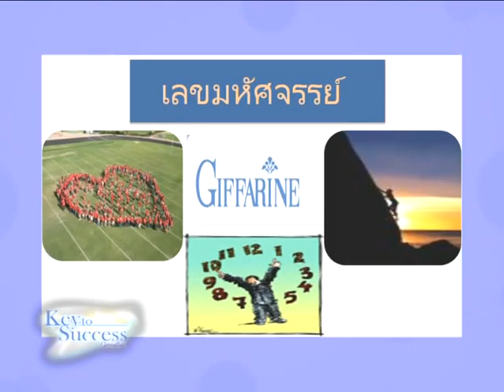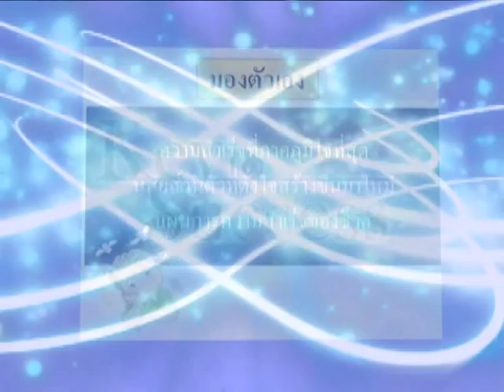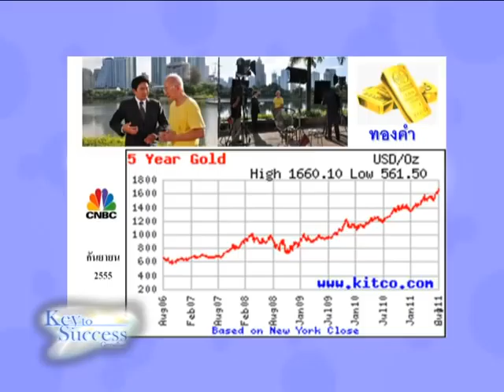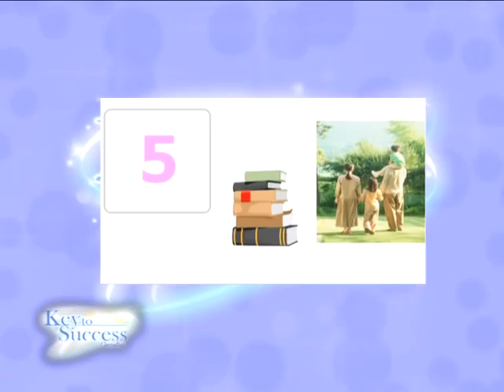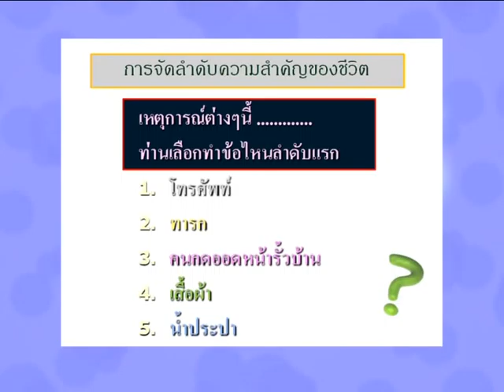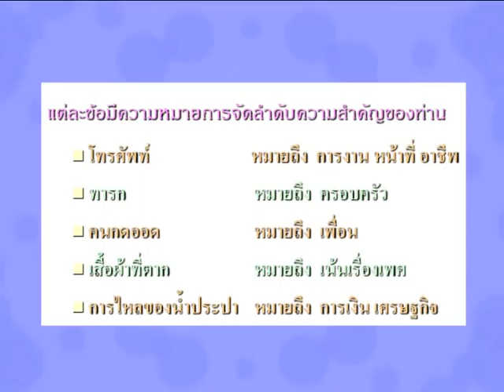Key to Success 61/2 ตัวเลขมหัศจรรย์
ตัวเลขมหัศจรรย์ โดย  ดร.วุฒิชัย  จิตตินันทน์